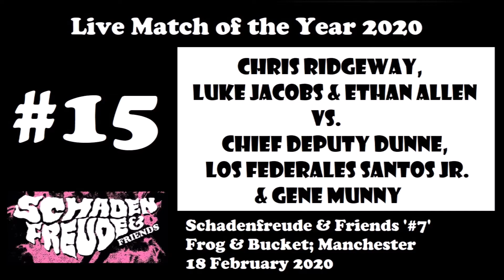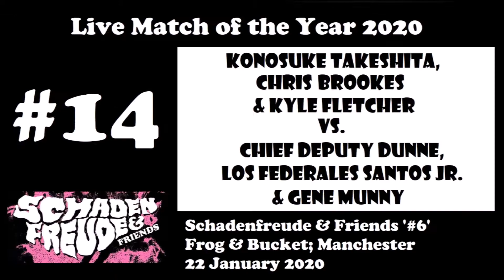Top 20 Wrestling Matches I Saw Live in 2020 - Part 2 (No. 15 to No. 11)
Part Two of a special series counting down the best 20 wrestling matches I saw live in 2020, complete with video clips taken in the venue on the day, where appropriate.

2020 was obviously impacted in a big way by coronavirus, meaning live entertainment here in the UK (including wrestling shows) was severely restricted.  I therefore attended far fewer live shows than I likely would have and all matches in this Top 20 come from shows held between January and March.

Part Two counts down matches #15 to #11 and includes entries from:

- Schadenfreude & Friends
- WWE NXT:UK
- PCW UK